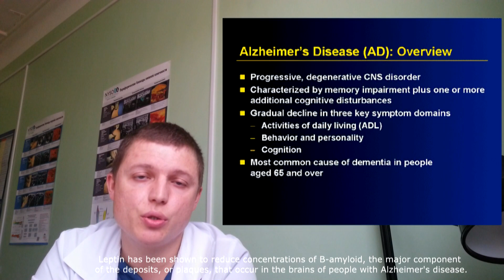СЛАБОУМИЕ | ТВОИ РИСКИ | КАК ОПРЕДЕЛИТЬ | Alzheimer's, dementia, memory loss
Alzheimer's disease, dementia and memory loss, causes and risk factors